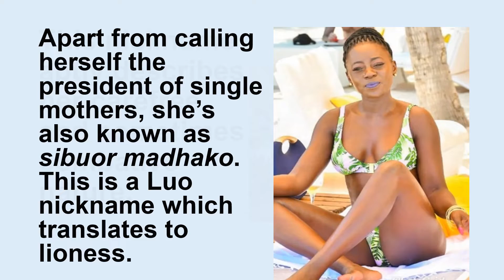Akothee’s Many Lovers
Akothee is easily one of Kenya’s most controversial and entertaining public figures.
She never shies from expressing her opinion on various matters of national interest as well as her
private life.
Her character has earned her both fans and haters in equal measure.
Apart from calling herself the president of single mothers, she’s also known as sibuor madhako. This is a
Luo nickname which translates to lioness.
This nickname aptly describes her carefree and sometimes combative nature.
Some have compared her to Diamond Platnumz, who also goes by the nickname Simba (lion) because of
his numerous affairs with various women.
Just like Diamond, Akothee has also had several lovers. Here are some that we know of: